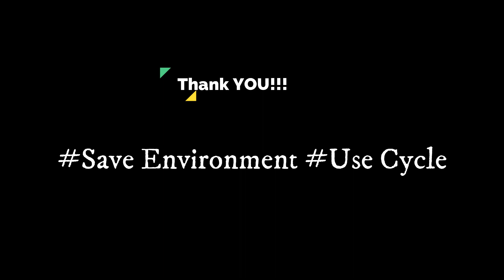ALL INDIA CYCLE TOUR | Aaj Halat Kharab Ho Gayii | Pathankot to Jalandhar in Day 5